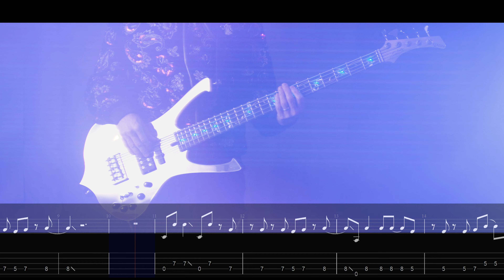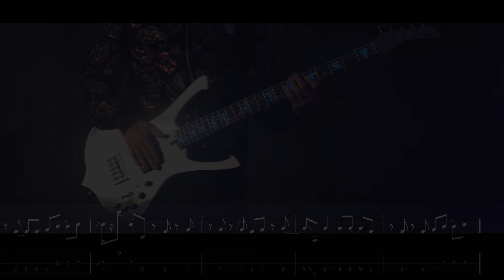Krešimir Kaštelan Official Bass Playthrough (ALBINA Tick - Tock)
Krešimir Kaštelan (KRESOBASS) Official Bass Playthrough for Albina song Tick - Tock , Croatia 🇭🇷 - National Final Performance - Eurovision 2021
Bass guitar tuned (C E A D G)

SINGLE:
Lyrics by: Tihana Buklijaš Bakić, Max Cinnamon
Vocals & background vocals: Albina Grčić
Keyboards & programming: Branimir Mihaljević
Bass guitar: Krešimir Kaštelan
Recorded & mixed @ Karpo Media Studio
Mixed & Produced by: Branimir Mihaljević
Mastering Engineer: Nikodem Milewski

Camera Operator & edited by: Jeronim Jerko Marić
Lighting Technician: Matija Čulig
Produced by: Alom, Zagreb